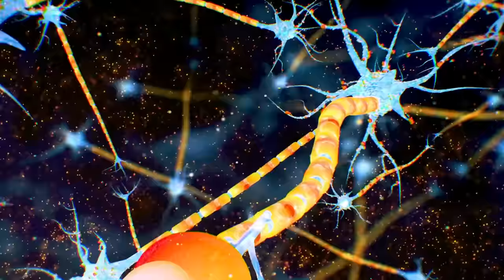Sp8ce Owl - Digital Breathing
Digital Breathing by Sp8ce Owl